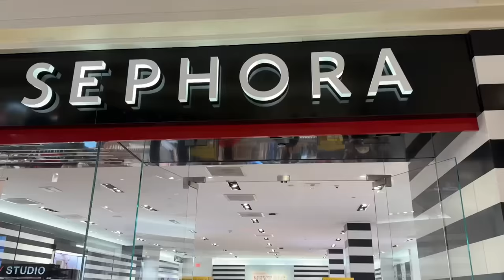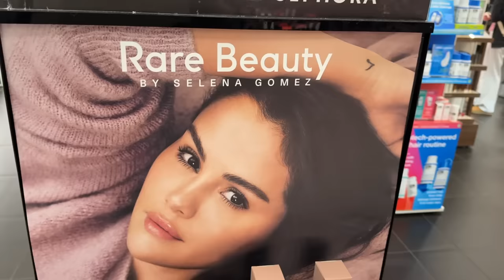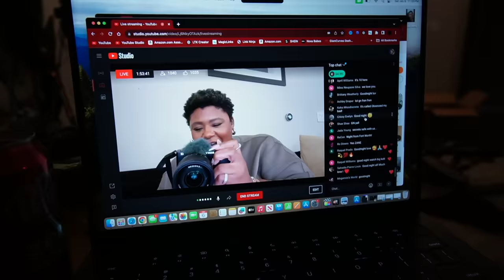PHOTOSHOOT PREP + OATMEAL SMOOTHIE + A CRAPLOAD OF NEW GLOSSES LMFAO + RUNNING HELLA ERRANDS || VLOG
✨ LINKY LINKSSSS!!! ✨

Womens boot socks

Amber Oud perfume (@thecherystv)

Amazon green bag